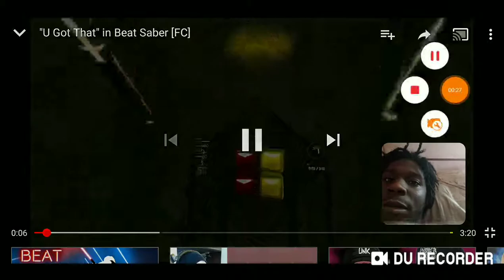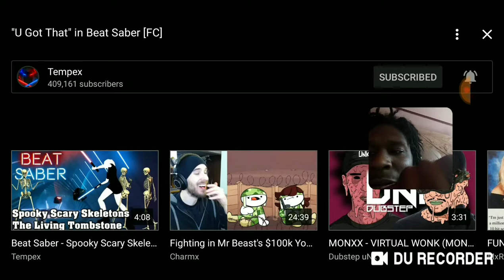reaction to tempex ( U got that ) fX